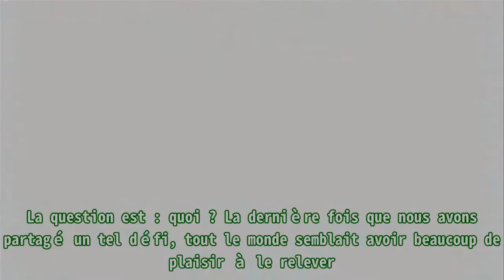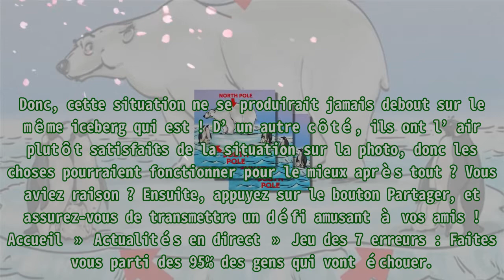Jeu des 7 erreurs : Faites vous parti des 95% des gens qui vont échouer.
,#idees business en ligne,#astuces incroyables qui vont impressionner vos amis,#des enigme,#astuces incroyables qui vont impressionner vos amis,#marché des changes
Jeu des 7 erreurs : Faites vous parti des 95% des gens qui vont échouer. C’est très amusant, ce qui est aussi bon pour le cerveau, mais 95% des gens ont échouer. Chaque fois que mes enfants viennen